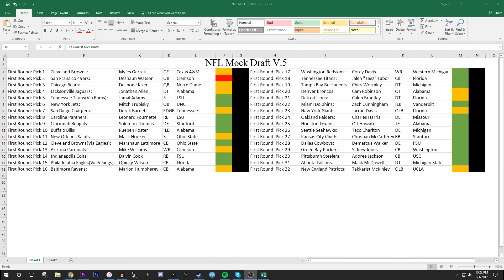2017 NFL Mock Draft V.5